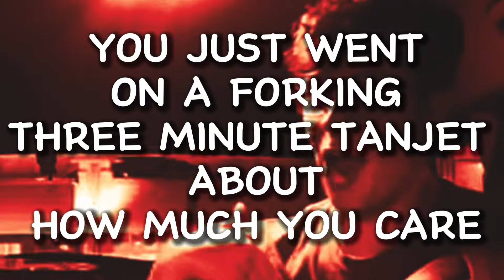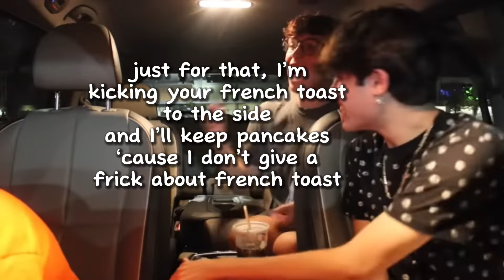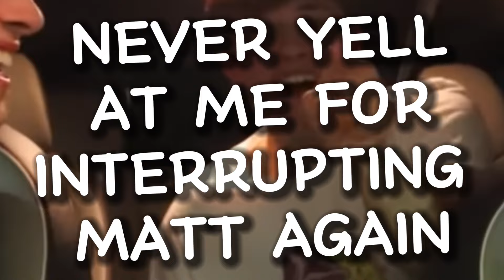My Favorite Sturniolo Triplets Moments | Part 1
this took me three days to edit-

I’m so so sorry for not posting for 4 months, I hadn’t really had any motivation but decided to make this, I definitely got tired towards the end but I finished it so here :)